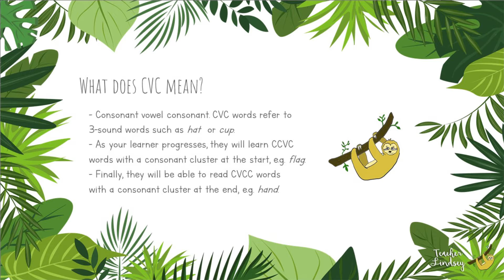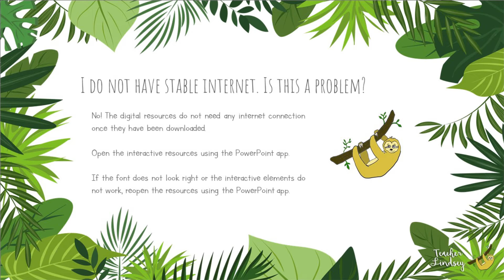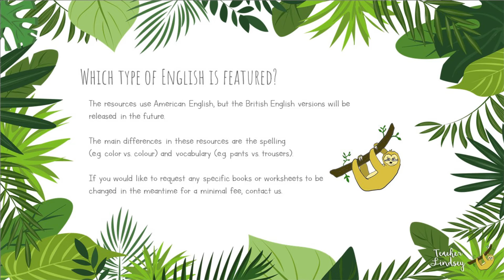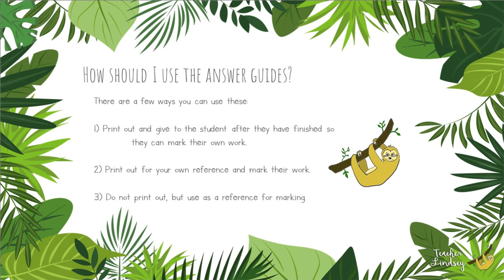Reading Program FAQs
Here are some common questions about the Reading Program answered in detail, from what you need to know before starting, to how you can effectively help your learner.

Here is the full list of the 22 questions featured:
1) Is my young learner ready to start the reading program?
2) What does CVC mean?
3) What age is a young learner?
4) Which book should my young learner start reading?
5) How quickly should my learner progress?
6) How long does the Reading Program take?
7) How do I assemble the books?
8) What is a book bundle?
9) I’m not a teacher. Can I use these materials?
10) I do not have a tablet or computer. Is this a problem?
11) I do not have stable internet. Is this a problem?
12) How do I use the materials?
13) Should the student watch the video before reading the book?
14) I’m not sure how to pronounce some of the words.
15) Which type of English is featured?
16) My student is reading in their head. Is this ok?
17) Do I need to print out all the materials?
18) Should I print the book in color or bnw?
19) How should I use the answer guides?
20) What order do you suggest for the materials?
21) My learner has read the book. What’s next?
22) How can I measure the success of my student?

We hope that these answers are useful for you!